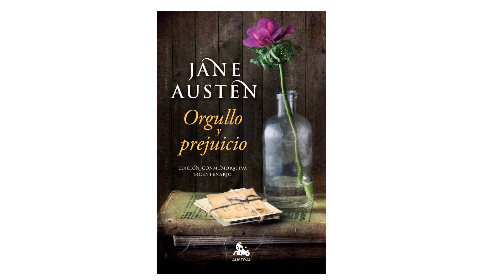6 BIOGRAFIAS jane austen video